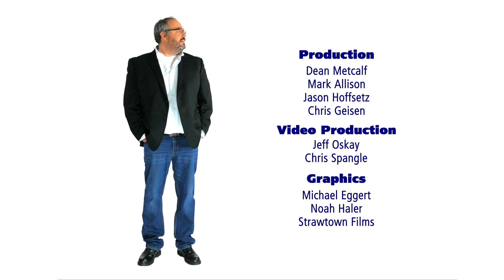Comedian Greg Warren & Duke Tumatoe & The Power Trio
This show has it all!  Ace Cosby's Joke Of The Day ... Greg Warren surprises the gang when he sits in with the band.

Duke Tumatoe and his Power Trio sing their hit, Tie You Up with some help from the gang.

Josh calls out Tom on his "shore lunches".